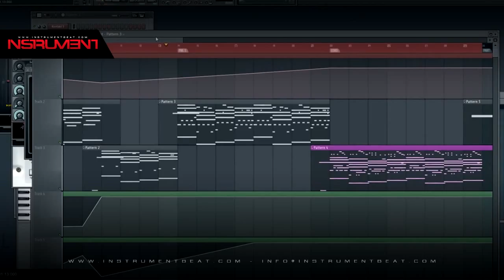Beat 478 KM - Beat Instrumental